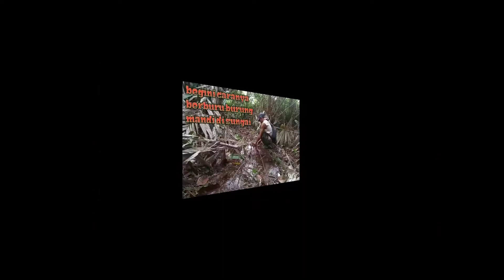Petualangan dan berburu || Bolang Kalimantan || Hendro hernandes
Dalam vidio trailer ini saya berusaha mengajak teman teman untuk merasakan keseruan berburu dan berpetualang dan mudah mudahan teman teman menyukai kegiatan ini dan senang hati untuk menekan tombol subscribe untuk benar benar mendukung dan membantu saya dalam membangun Chanel ini. 🙏🙏🙏